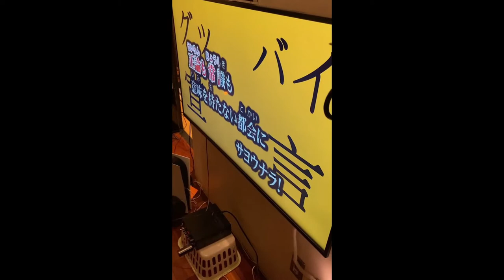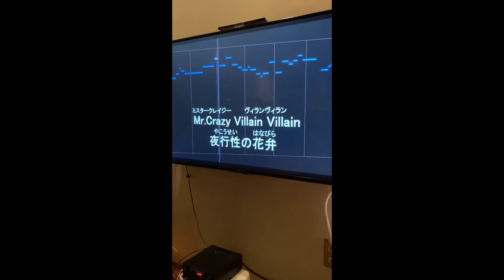２０２１．３．２０ お泊り会